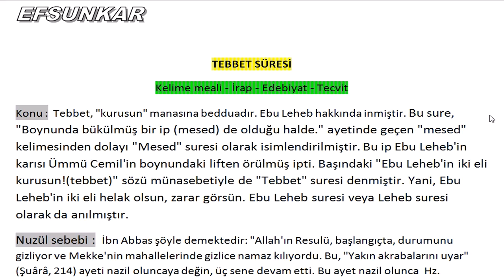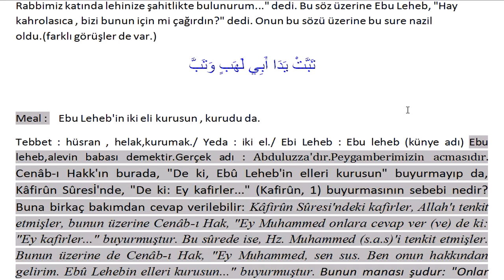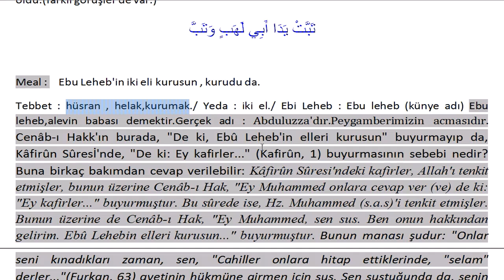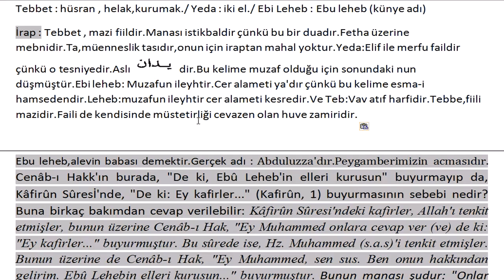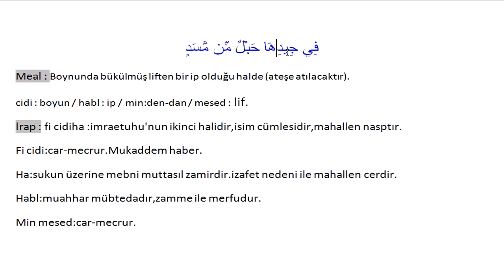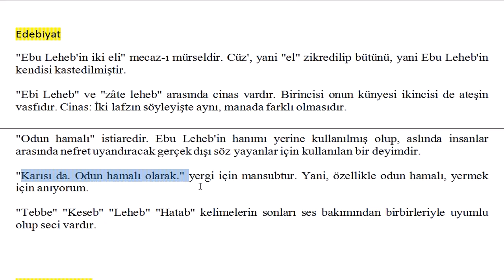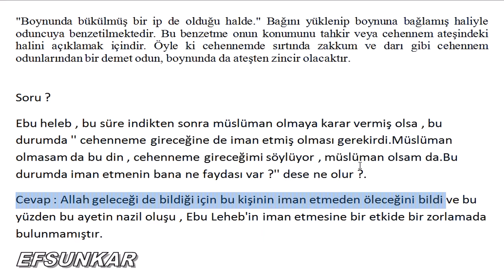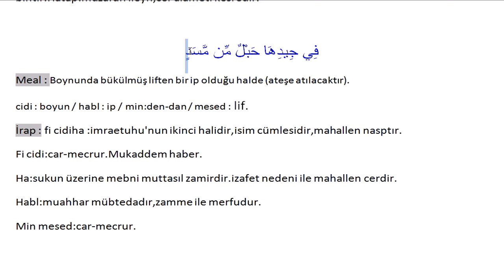İrabul Kur'an :Tebbet Suresi